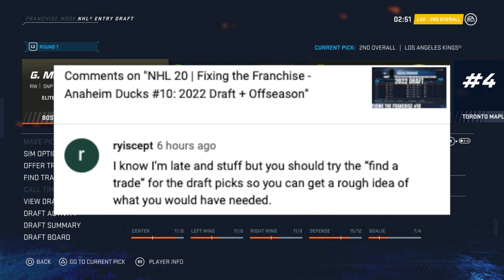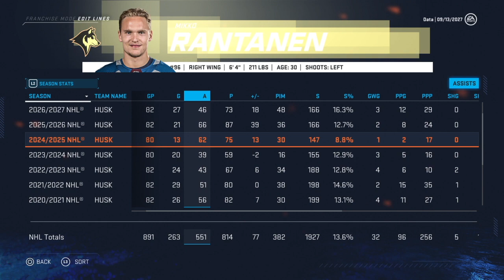JUICY UPGRADES (2027 Offseason) | NHL 20 | Honolulu Huskies #22 - Fantasy Draft Franchise Mode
Aloha and welcome to episode 22 of the Honolulu Huskies Franchise Mode! Here in the 2027 offseason, we have been a contender for the alst few years but we need to make some key improvements. Through some drafting, signing, and trading throughout the offseason, we have some JUICY new faces on this team! Let me know your suggestions for this season and I will try my best to incorporate them! :)

This Franchise Mode includes 16 created players (all 18yr, 85 OVR Med Franchise) and a fantasy draft that puts all-stars on new teams with new line-mates!